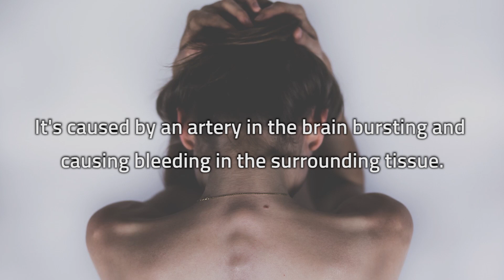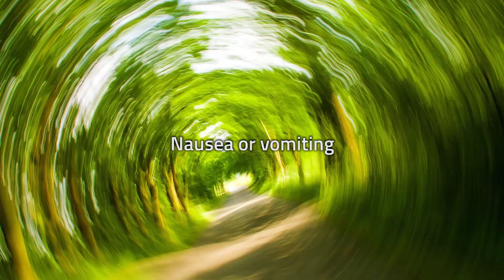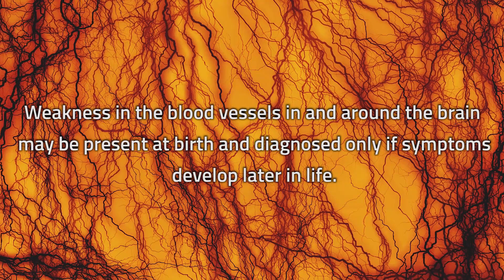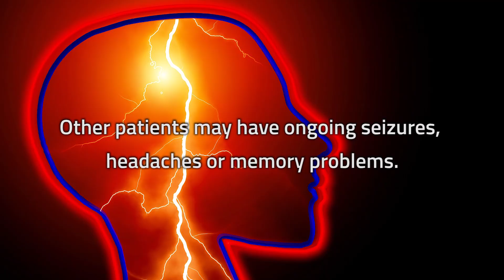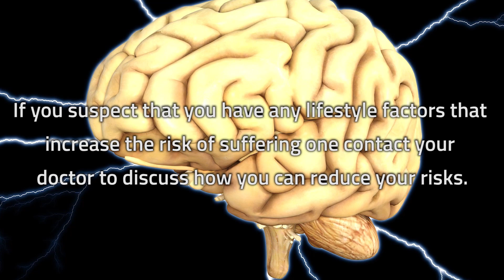Symptoms Of A Brain Bleed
A brain haemorrhage is a type of stroke. It's caused by an artery in the brain bursting and causing bleeding in the surrounding tissue. This is an extremely serious condition that could result in permanent disability or even death. So it is critical that you take immediate action if you suspect you or someone you know may have suffered a brain bleed.

Watch this video to know what the symtoms are and what to do. It could save your life.